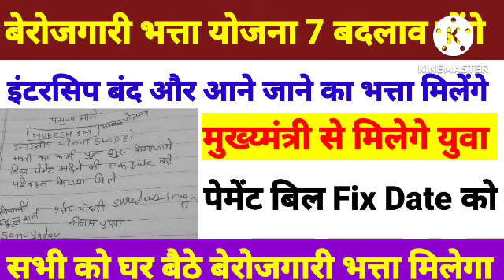इंटरसिप बंद होंगी 7 नियम लागु हो पेमेंट Fix तारीख को मिलेगा?| berojgari bhatta latest news today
इंटरसिप योजना स्थगित हो राजस्थान बेरोजगारी भत्ता

SSO ID ATEDENCES JOING latter नई अपडेट आई स्टेटस चेक करे june बिल pass नहीं होगा

berojgari bhatta june bill pass payment latest news 2022 rk mastermind cym
job alret